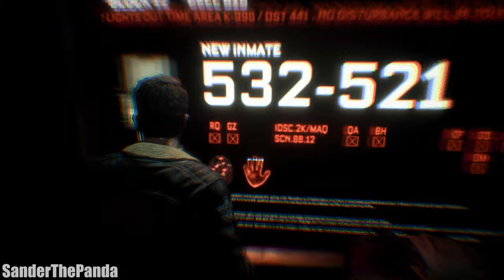The Callisto Protocol Walkthrough / Gameplay w/SanderThePanda Part 2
Experience fear and thrills in part 2 of gameplay by SanderThePanda. Watch as he navigates through The Callisto Protocol in this intense gaming session. Don't miss out on the action!